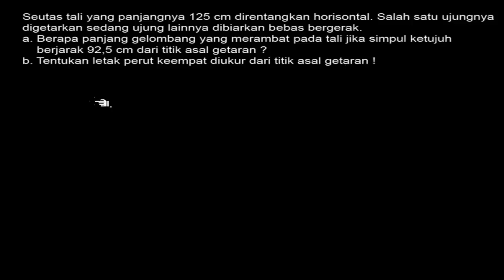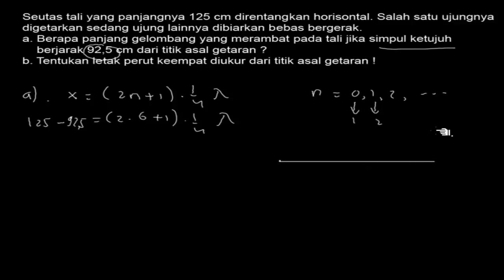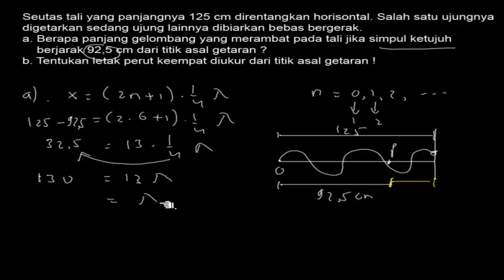🔴[GELOMBANG]🔴||Seutas tali yang panjangnya 125 cm direntangkan horizontal. salah satu uj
Seutas tali yang panjangnya 125 cm direntangkan horizontal. salah satu ujungnya digetarkan, sedangkan ujung lainnya dibiarkan bebas bergerak.
a) berapa panjang gelombang yang merambat pada tali jika simpul ke tujuh berjarak 92,5 cm dari titik asal getaran?
b) tentukan letak perut keempat diukur dari titik asal getaran